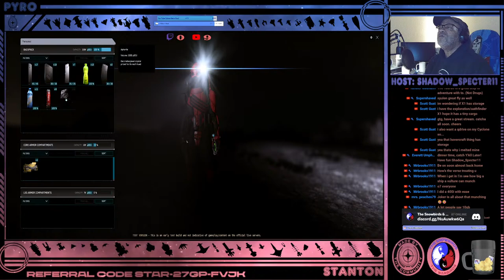Star Citizen: ROC Mining In The EPTU 3.22.0 With The Snowbirds & The Warbirds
ROC Mining In The EPTU.